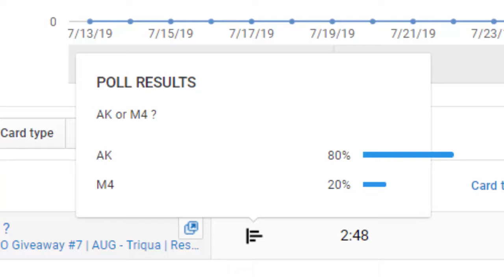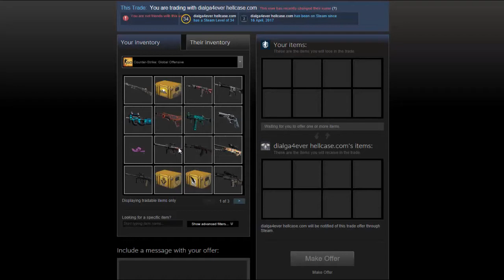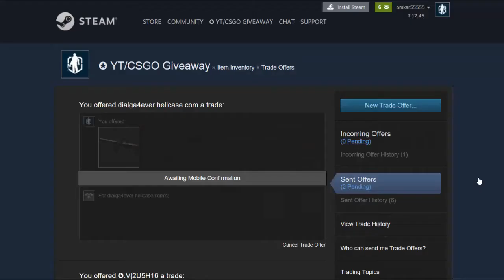CSGO Giveaway #8 | AK-47 - Uncharted | Result Of CSGO Giveaway #7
Stay updated by becoming "SUBSCRIBER" with notification "ON" to early participate in giveaway.

With the power of AK-47, Try to hits some cool and insane one taps and pop the enemies head with this cool and shinny skin.

Practice it more and more, one day you will master it like a pro.

Be the odd one out from common group of default AK's.

Shine your AK-47 with "Uncharted" skin (Good Luck).

Fill your inventory with some good skin ;-)

Following website help me to find random winner among the different comments of the users.

🔹 NOTE : Drop your Full Trade URL.

🔹 Trade URL Location : Steam Inventory - Trade Offer - Who can send me trade offers? - Trade URL.